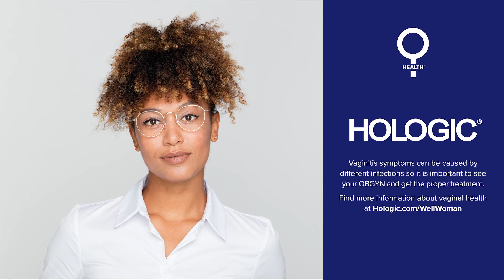‘Lady Parts’ with Sarah Hyland: How to Survive Puberty, with Hilary Duff & Ashley Benson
Host Sarah Hyland and “Lady Parts” OB/GYN Dr. Sherry Ross are joined by fellow puberty survivors Hilary Duff and Ashley Benson to discuss the major milestones of female adolescence. The group recounts the many firsts of their puberty experiences – starting their periods, noticing their changing bodies, and learning about sex.

Find out what these ladies wish they'd known before puberty, their advice for young girls, and how they hope to change the conversation about female health!

Watch brand-new episodes of “Lady Parts” every Wednesday on ellentube!